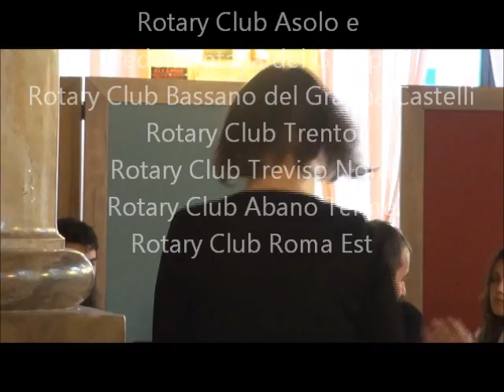S.I.T.A. - Attestati 2013 - parte 2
Rotary International - Distretto 2060
S.I.T.A. - "Scuola Internazionale per la Tecnica dell'AFFresco"
Direttore artistico: Maestro Vico Calabrò
Consegna "Attestati di frequenza" ai corsisti
Birreria Pedavena
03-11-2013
Parte seconda